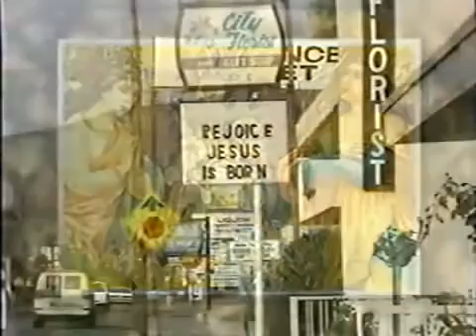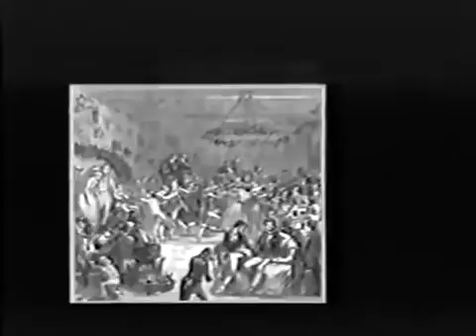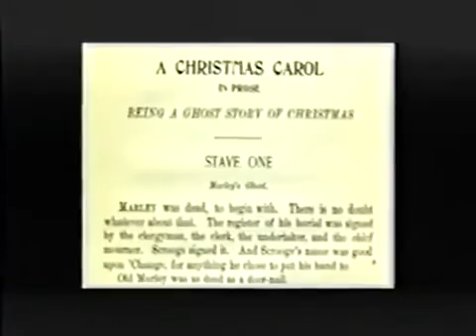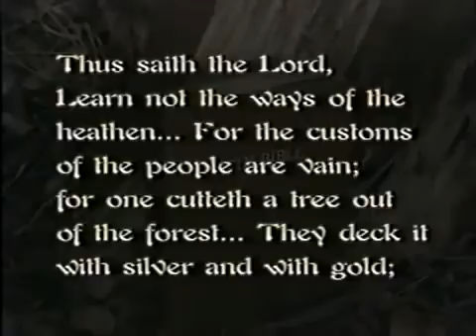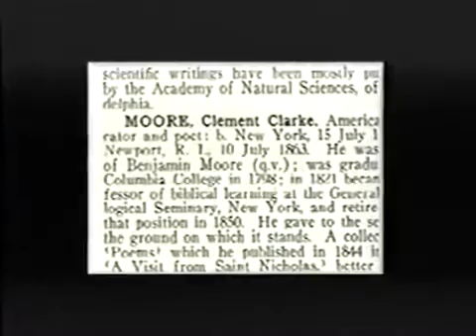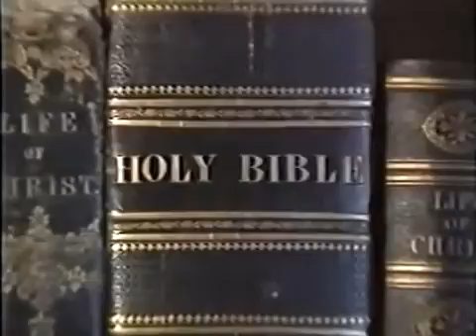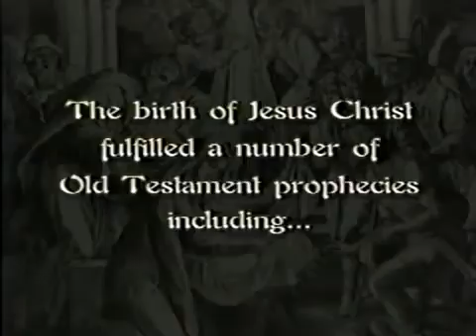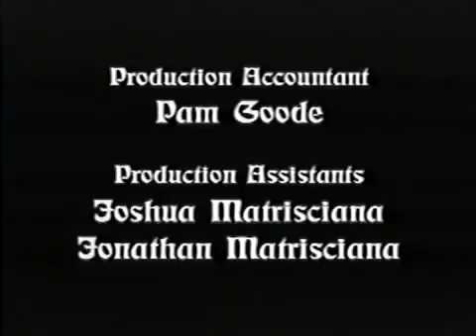The Truth About Christmas What You're NOT Being Told!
This is a well put together video about the truth of Christmas.  The Lord showed me how he felt about Christmas 20 years ago and I stopped participating in Christmas.  I encourage any true follower of Jesus to watch this video and honestly seek our Lord as to what he would have you do next year.

Jeremiah 10:2-5

Thus saith the Lord, Learn not the way of the heathen, and be not dismayed at the signs of heaven; for the heathen are dismayed at them.

For the customs of the people are vain: for one cutteth a tree out of the forest, the work of the hands of the workman, with the axe.

They deck it with silver and with gold; they fasten it with nails and with hammers, that it move not.

They are upright as the palm tree, but speak not: they must needs be borne, because they cannot go. Be not afraid of them; for they cannot do evil, neither also is it in them to do good.